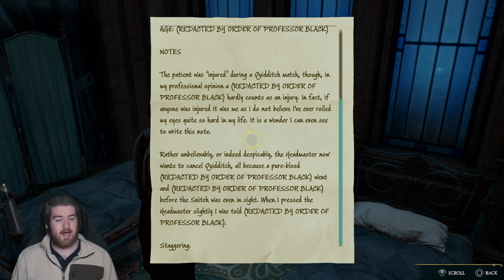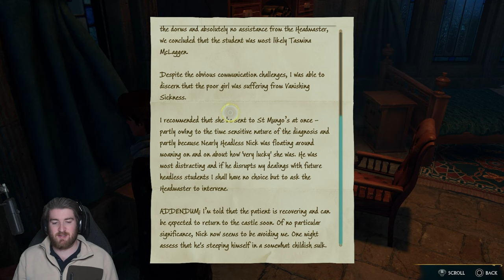THE ENDING - Hogwarts Legacy Walkthrough - Part 20 (PS5 Gameplay)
An absolutely epic ending to an epic game, If you wanna see post ending content let me know.